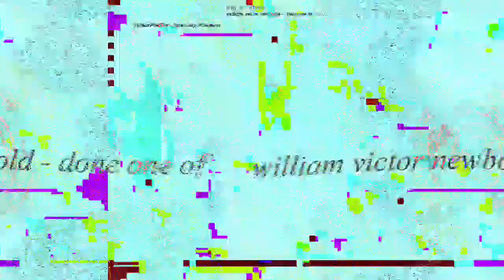[EPILEPSY WARNING] Movie 23 04 13 22h27m40s *Photosensitivity Warning*